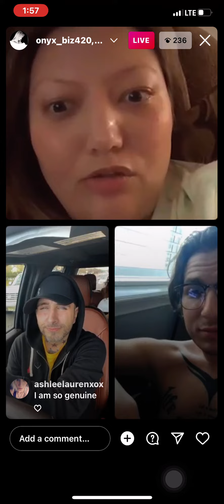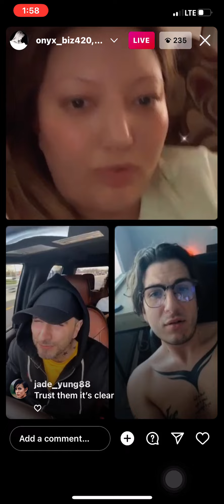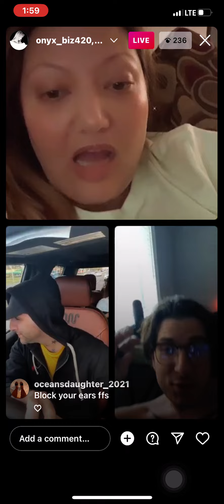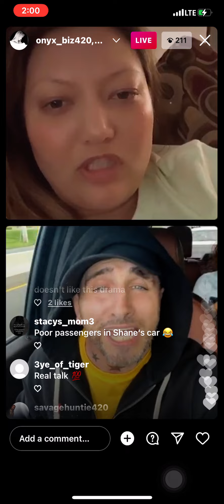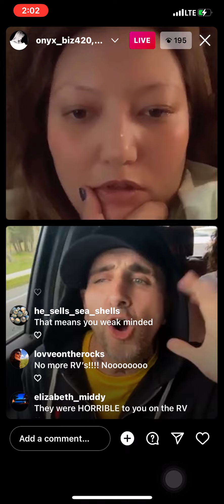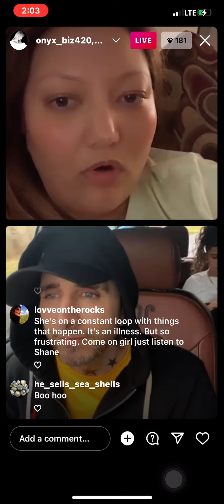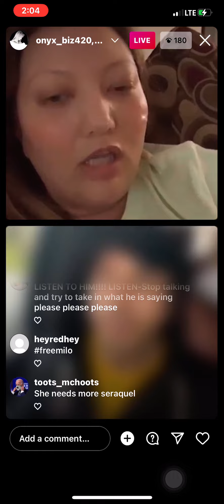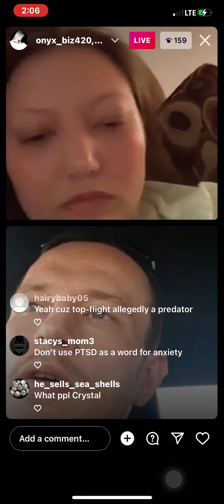Ganval + Shane confront Crystal Ann - IG Live - Sat 16 April 2022